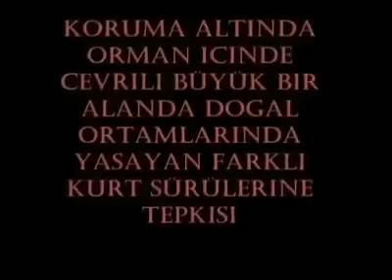Gerçek bir Kurtcu Kangal - When a Real wolf hunter meets the Wolves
One real Wolf Hunter Kangal meets the Wolves in an animal park in a Wolf enclosure Germany - Wolf Test